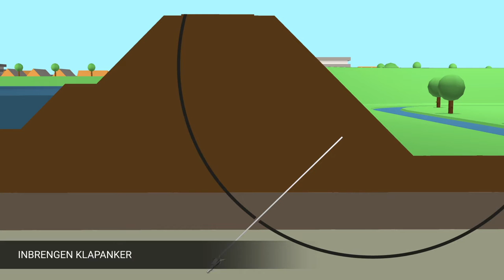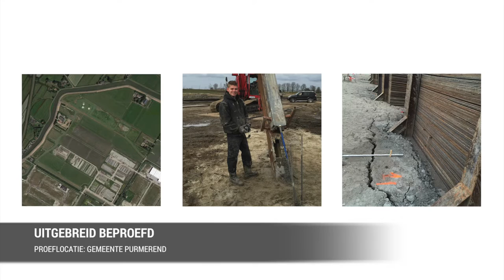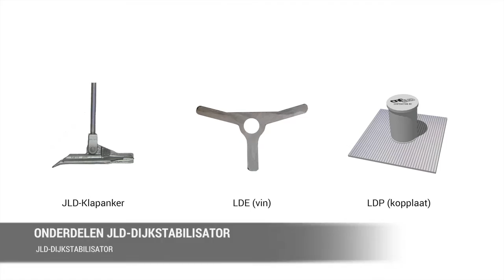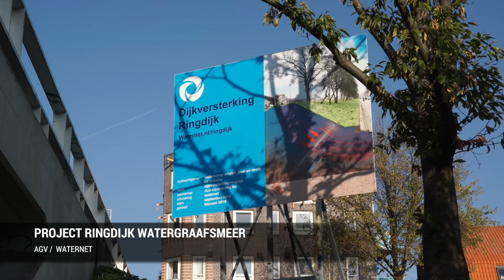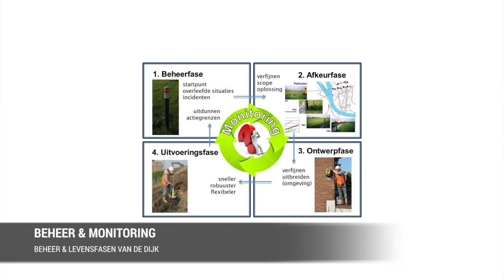JLD Dijkstabilisator | Innovatieproces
De “JLD-Dijkstabilisator” is een duurzame, flexibele en innovatieve oplossing, die binnen de POV-Macrostabiliteit en het Hoogwaterbeschermingsprogramma (HWBP) is ontwikkeld om dijken in de kern te versterken. Doel van het HWBP is om dijken beter, sneller en goedkoper te verstevigen.
De JLD-Dijkstabilisator wordt toegepast in het binnenwaartse talud van de dijk.

Het aanbrengen van de JLD-Dijkstabilisator wordt gedaan met relatief licht materieel. De JLD-Dijkstabilisator, een kunststof element wordt daar waar de extra benodigde kracht nodig is in de dijk geplaatst. Hierdoor kan een ontwerp flexibel en efficiënt worden uitgewerkt. Het systeem is controleerbaar en uitbreidbaar. Het plaatsen van de JLD-Dijkstabilisator heeft minder invloed op de omgeving dan het heien of trillen van damwanden of steunbermen en zal dus minder overlast aan de omgeving veroorzaken.

JLD Dike Stabilization is a flexible innovation with great potential to meet the “more with less” remit. The JLD Dike Stabiliser is applied in the inner slope of the dyke and is installed from the inner slope or crest and, therefore, a widening of the relevant dyke is not required in many cases.

Light equipment that has a high production speed is used to install the JLD Dike Stabiliser. The elements are only positioned at those locations where they are needed. An efficient design can, therefore, be offered. If more stability is required in the future because of any amendments to the standard, additional elements can be installed in the ground. The installation of the JLD Dike Stabiliser has less of an impact on the environment than piling of sheet pile walls and solutions involving earth filling while a higher production speed can be achieved and, therefore, less inconvenience and pollution can be caused.